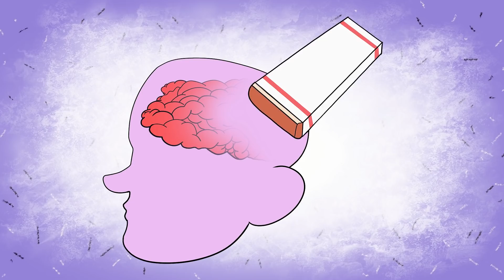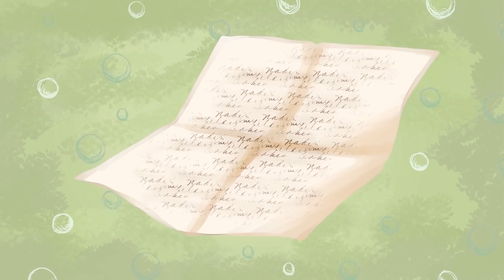I LIVE IN THE SEWERS | Animated Story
Hello Hello! Woody is talking to you, I am a very emotional and bright person, maybe that's why my strict dad often jokes about me being thrown. Yes, I don't look like any of my family members, my mother is a librarian, and my father is an accountant, so this is an interesting symbiosis in the form of me. I have not all like a normal  people, so often my mother used to say and the way it is! I'm a strange person, but it only makes my life more interesting.
Well, okay, now I'm going to tell you a story about how much I once became interested in turtles. Why them? Have you watched "teenage mutant ninja Turtles"? Well, at least once? I just love them, once I was so stuck that I even bought a white rat, but otherwise it was a small matter. The main thing is that I also love pizza. So, watch, enjoy, listen carefully and then write your opinion in the comments.